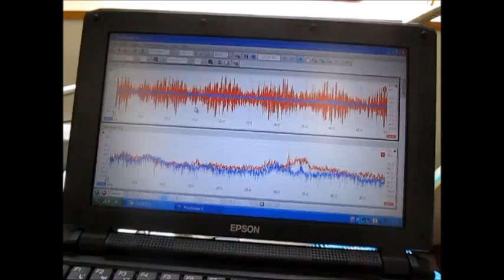超音波振動子を、超音波の利用目的に合わせて制御する方法（超音波システム研究所 ultrasonic-labo）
「超音波制御」方法を開発しました。

　２０ｃｃ－２５００リットルまで対応実績があります　）

F　：　ボールの滞空時間（Flight time）
D　：　手中にある時間（Dwelling time）
H　：　手の数（Hands）
V　：　手が空っぽの時間（Vacant time）
N　：　ボールの数（Number of balls）

‹‹　応用　››

F　：　超音波の発振・出力時間
D　：　循環ポンプの運転時間
H　：　基本サイクル（キャビテーション・加速度のピークの発生する）
V　：　脱気（マイクロバブル発生液循環）装置の運転時間
N　：　超音波（発振）周波数の異なる振動子の数

参考